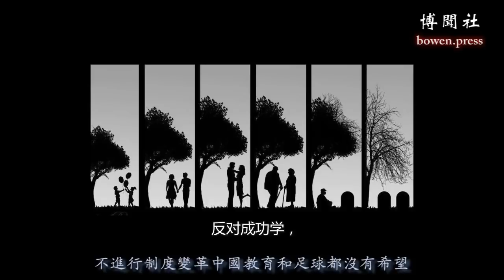易中天：不进行制度变革中国教育和足球都没有希望